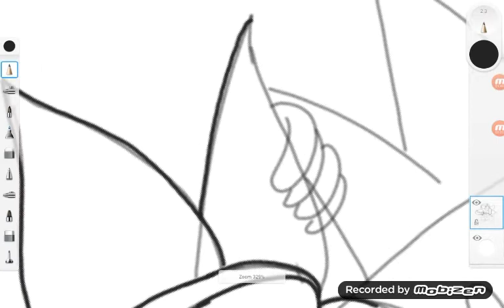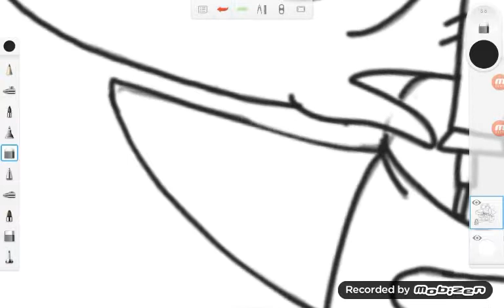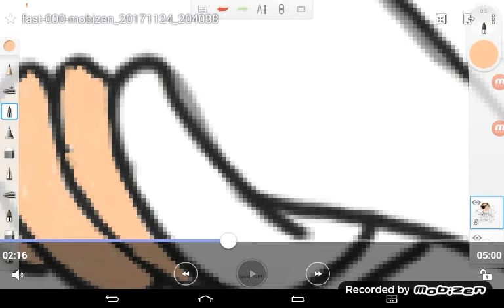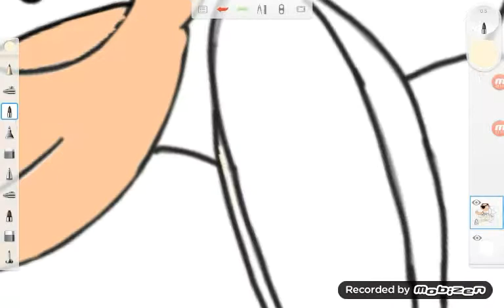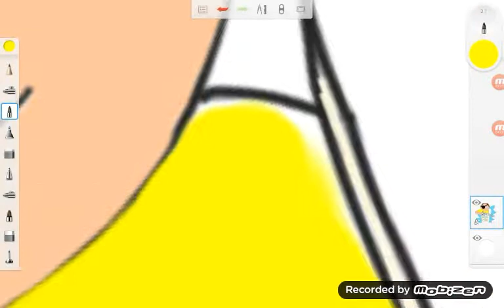Evil Rick and Evil Morty (speed paint)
Srry for not uploading 4 a looooong time.